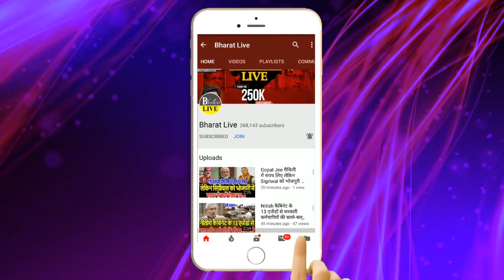पुराने दोस्त ने खोला तेजस्वी की दो बीवियों का राज!